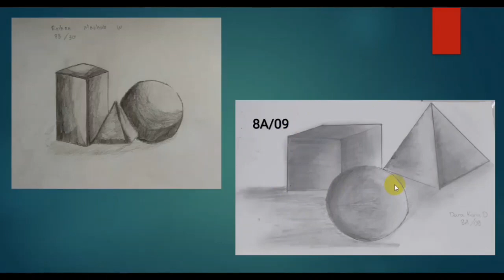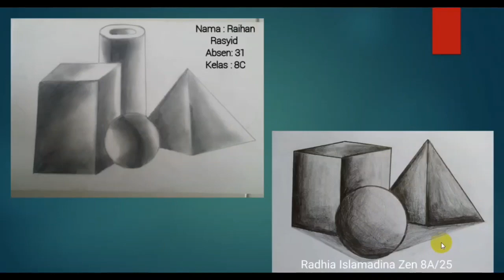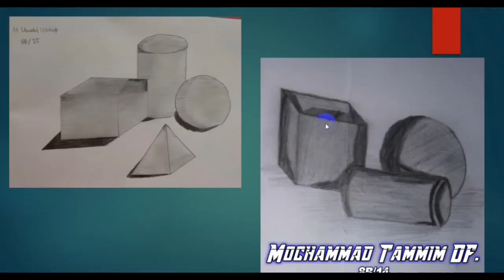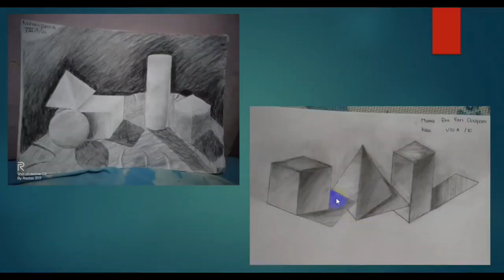Review Gambar Model Menggambar Bidang Dengan Gelap Terang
Video ini berisi tentang review gambar bidang dengan gelap terang, gambar ini di buat anak kelas 8